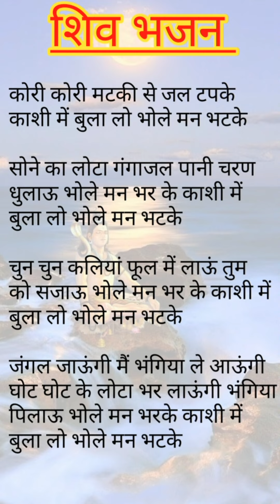Withlyrics🌿 शिव भजन 🌿कोरी कोरी मटकी में जल टपके काशी में बुला लो भोले मन भटके।।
Hello dosto aapka prerna sangeet and vlogs me swagat hai agar aapko mera shiv  bhajan acha lagta hai to please mere channel ko subscribe kare like kare and share kare aor apna pyara pyara comment kare mere kuch pahle ke video ko dekhne ke liye aap mere playlist box me jakar dekh sakte hai